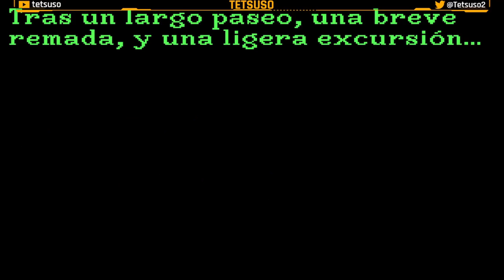The Secret of Monkey Island - Tercera Parte: Bajo Monkey Island - Gameplay - Walkthrough - Español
Guybrush Threepwood llega a una isla con la intención de convertirse en pirata. Para ello deberá completar 3 pruebas y viajar a la mítica Monkey Island donde se enfrentará al terrible pirata fantasma LeChuck para salvar a la gobernadora Marley.

Tercera parte del gameplay de "The Secret of Monkey Island" en Twitch.
Aventura gráfica desarrollada por Lucasfilm Games y publicada en 1990.